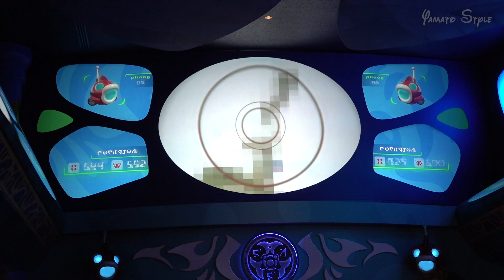【おうちディズニー】スティッチ・エンカウンター / 東京ディズニーランド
ディズニーランドに行きたいけど行けない・・・
そんな時おうちでディズニー気分を味わおう！